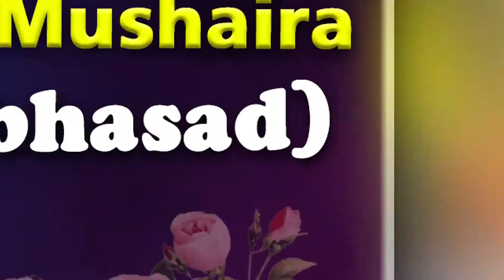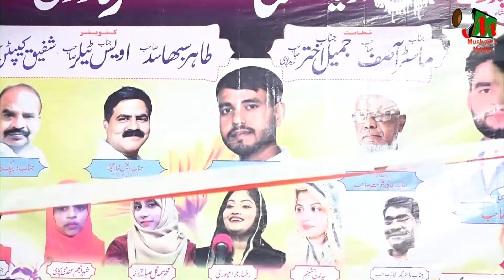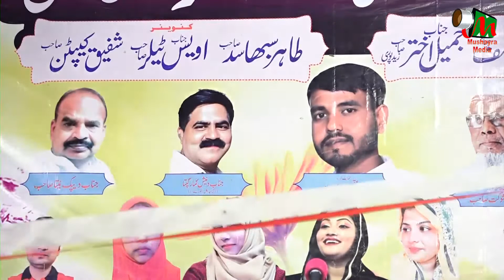Istaqbal | Mushaira & Kavi Sammelan | Zaidpur | 2022 | Mushaira Media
Istaqbal |
Mushaira & Kavi Sammelan |
Zaidpur |
Barabanki |
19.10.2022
Mobile No.

Head Office.

Branch Office.